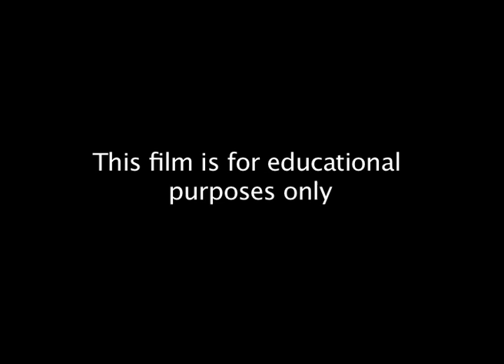The dholak - a double-headed cylindrical drum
An educational film from the archives of the Asian Music Circuit.

The dholak (Punjabi: ਢੋਲਕ; Devnagari: ढोलक) is a North Indian, Pakistani and Nepalese double-headed hand drum.

Though the dholak is mainly a folk instrument, lacking the exact tuning necessity and playing techniques of the tabla or pakhawaj, it is widely used in qawwali, kirtan and bhangra and various styles of North Indian folk and in film music. It was formerly used in classical dances.